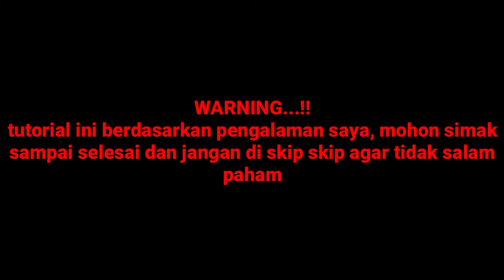Dengan Alat Ini Membetulkan Tali Pe Kusut Sangat Mudah, blacklist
cara membetulkan tali pe yang kusut